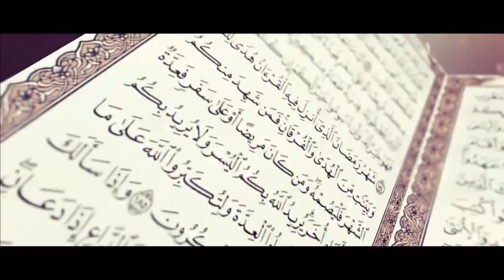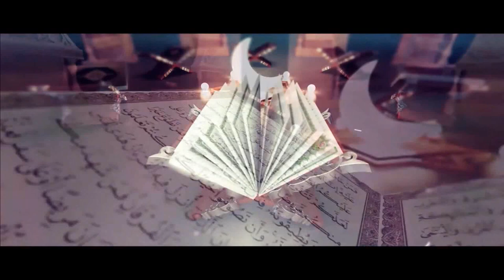ئادەم ئەلەيھىسسالام بىلەن ئىبلىس ئوتتۇرىسىدىكى كۆرەش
قەدىرلىك كۆرۈرمەنلەر ئۇستاز مەھمۇدجان داموللام قۇرئان كەرىمدىكى قىسسەلەردىن ئىبرەتلەر ھەققىدە توختالدى.
دىققەت بەرگەيسىلەر .